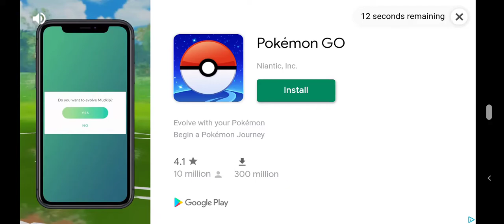Saving the balls in red ball 4!!!